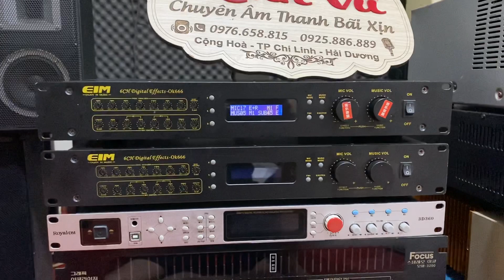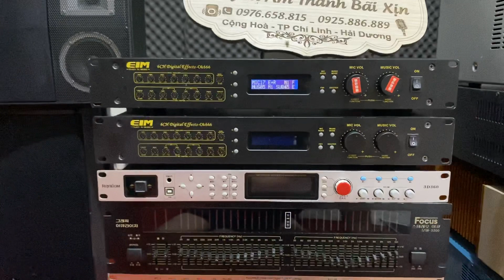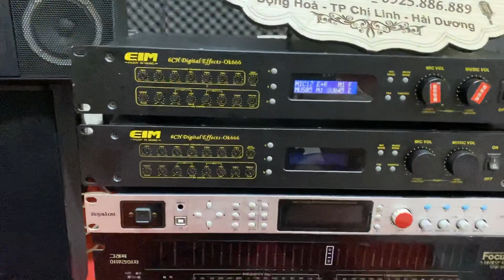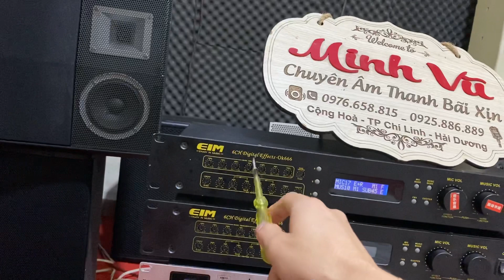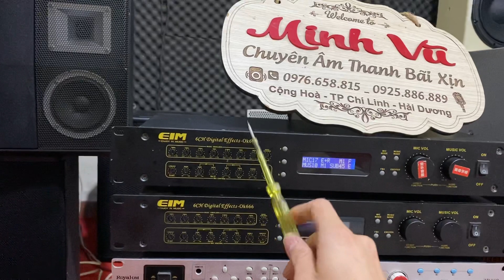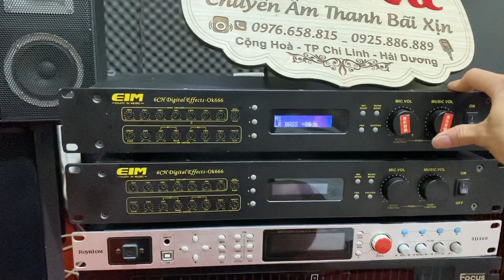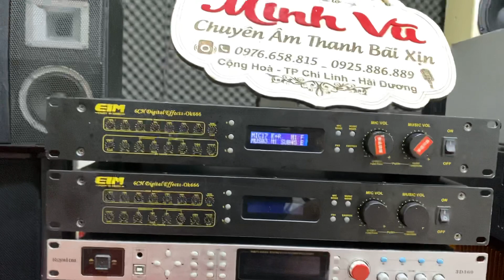vang số lai cơ EIM vẫn là lựa chọn số 1. hàng test trước khi gửi về tây ninh